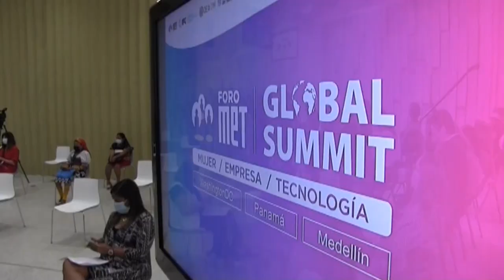Expertas trabajan por disminuir la informalidad laboral entre las mujeres en Latinoamérica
Un grupo de expertas urgieron este jueves a que se disminuya la informalidad laboral en las mujeres en América Latina y el Caribe, y aumentar la presencia femenina en las carreras profesionales de ciencia y tecnología que se posicionan como los "nuevos" puestos de trabajo.

¡Visítenos!